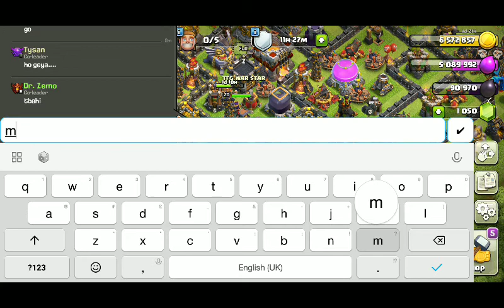Cwl final day war attack by TFG WAR STARS(3)